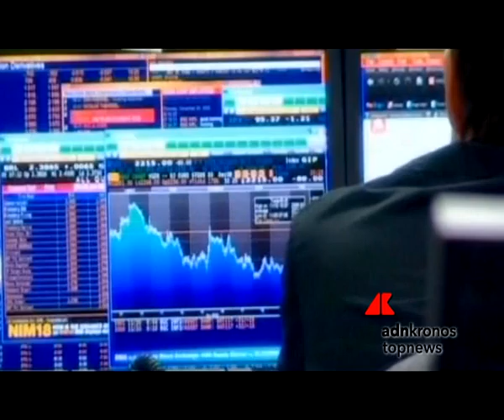Borsa: piazze europee caute in chiusura, Milano +0,14% ...